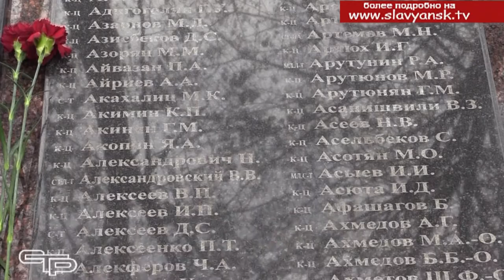Имя твоё неизвестно, подвиг твой бессмертен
Сегодня особый день в календаре памятных дат нашей страны- день Неизвестного солдата. Праздник учрежден в память о пяти миллионах солдат, пропавших без вести в годы Великой Отечественной войны. Несмотря на постоянно ведущиеся поисковые работы, имена большинства из них так и остались неизвестны, но подвиг их навсегда сохранится в памяти потомков